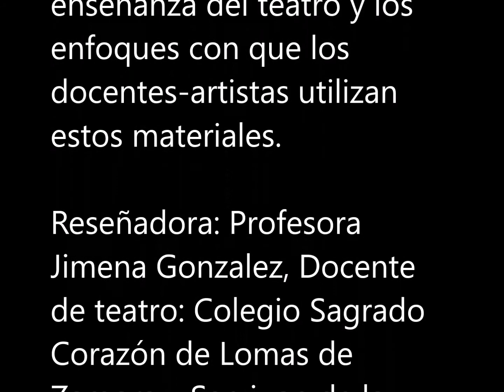Jimena Gonzalez en el ciclo "Repositorio bibliográfico"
Proyecto de investigación: "Hacia una cartografía bibliográfica de las relaciones entre Teatro y educación artística en Argentina".

Ciclo: Repositorio bibliográfico audiovisual de pedagogía teatral.

Articular las producciones de autores argentinos dedicados a la enseñanza del teatro y los enfoques con que los docentes- artistas utilizan esos materiales.

Reseñadora:  Jimena Gonzalez, Docente de teatro: Colegio Sagrado Corazón de Lomas de Zamora y San juan de la Cruz de Banfield-. Payamédica:  Hospital Gandulfo de Lomas de Zamora)

Libro: "Definiciones, juegos... ¡Acción!"
Año: 2015
Autor:  Mariano Scovenna.
Editorial: Nueva Generación.
Ciudad: Buenos Aires.

Area Artes del espectáculo y educación.
Coordinadores: Natacha Delgado y Mariano Scovenna.